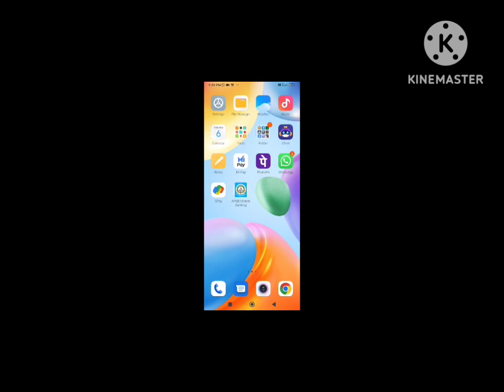I KILLED DRAGON IN MINECRAFT CRAZY|TELUGU